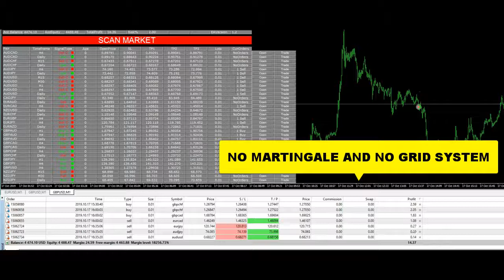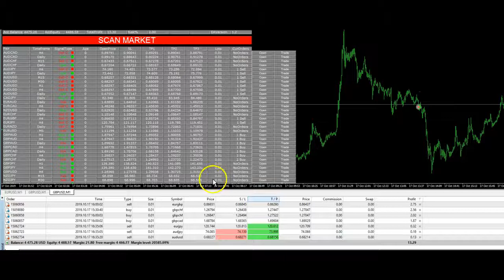Multi TRader_ expert scalper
Best Ea - robot high profits Risk Disclosure: Futures and forex trading contains substantial risk and is not for every investor. An investor could potentially lose all or more than the initial investment. Risk capital is money that can be lost without jeopardizing ones’ financial security or life style. Only risk capital should be used for trading and only those with sufficient risk capital should consider trading. Past performance is not necessarily indicative of future results.